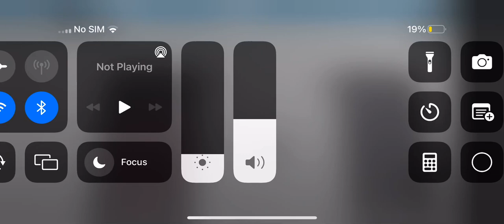2004 Otis 2000 Elevator@IRL Lift Showcase 3,Roblox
These are the lifts from House Of Fraser,Maidstone